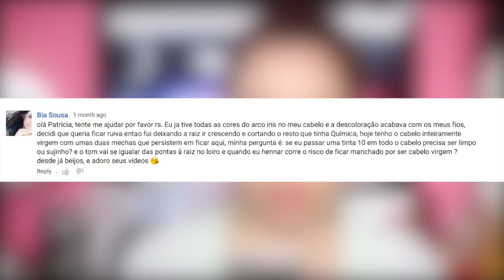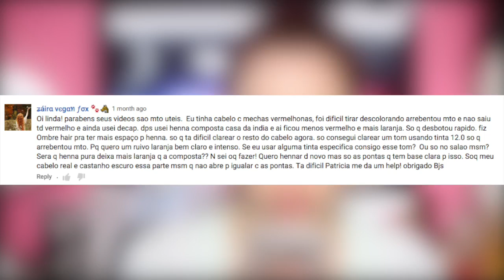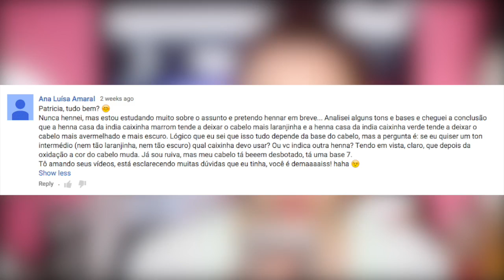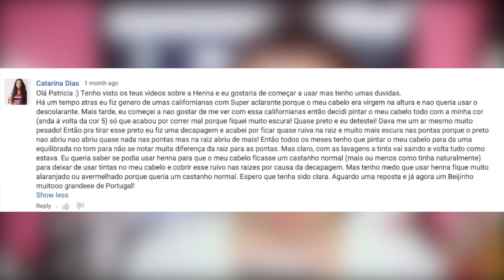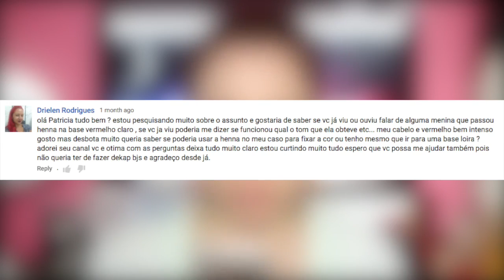TINGINDO CABELO COM HENNA - INFORMAÇÕES E DÚVIDAS (PARTE 39) - Por Patrícia Miguez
FANPAGE DO CANAL/BLOG:
Patrícia Miguez Blog

Vídeo com informações básicas para quem pretende tingir o cabelo com henna 100% pura. Parte 39, respondendo dúvidas enviadas nos outros vídeos.